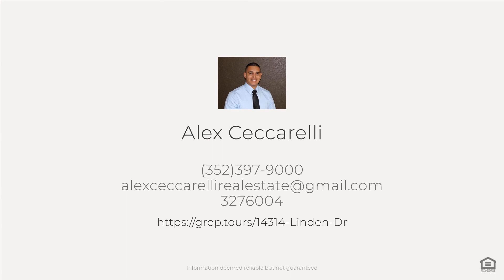14314 Linden Dr, Spring Hill, FL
See the Property Website! :: Alex Ceccarelli - (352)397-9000